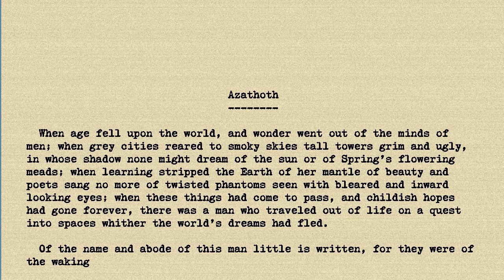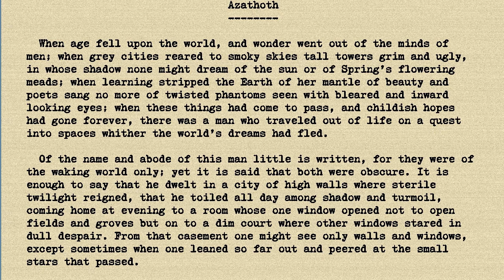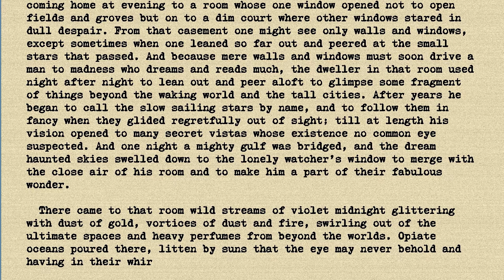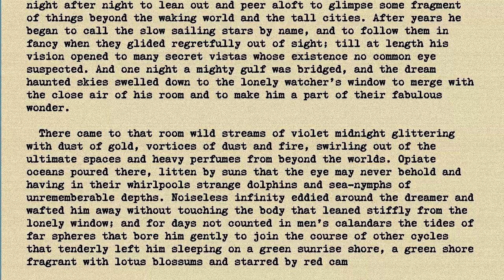HP Lovecraft - Azathoth